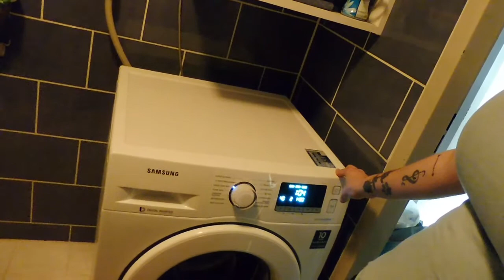weekend/day in my life